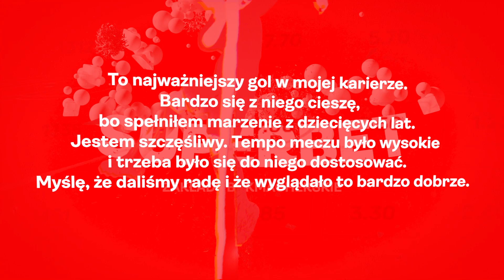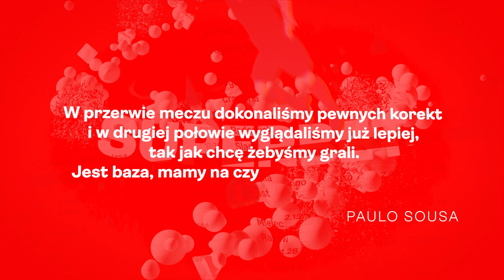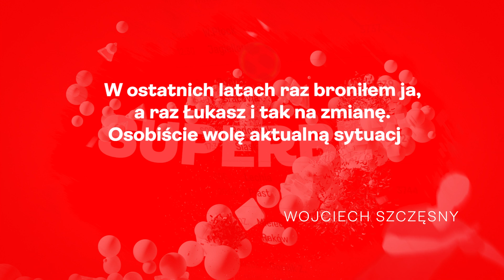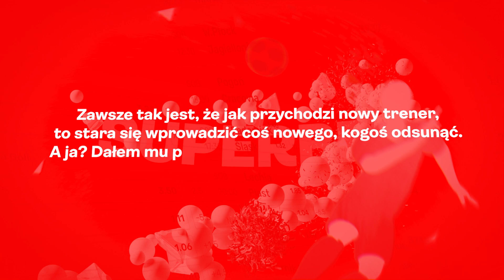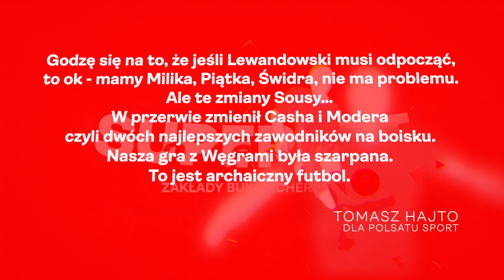TOPY I WTOPY eliminacji do mundialu 2022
Niespodzianki, dramaty i odkrycia. Jerzy Dudek i Michał Bugno podsumowują eliminacje MŚ Katar 2022 w wykonaniu "Biało-Czerwonych".